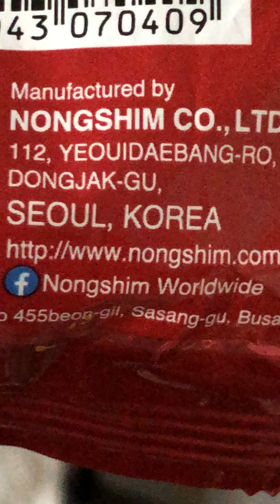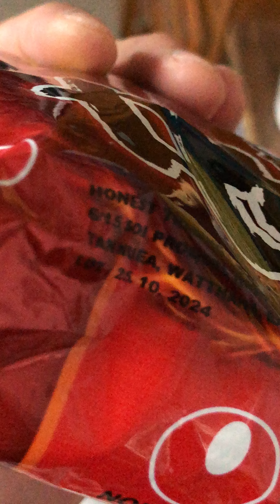ชินราเมียนสเทอร์ไฟร์ต้มยำ นงชิม เจ๊ไฝ StirFry ShinRamyunTomyumFlavor JayFai ๕/๑๐